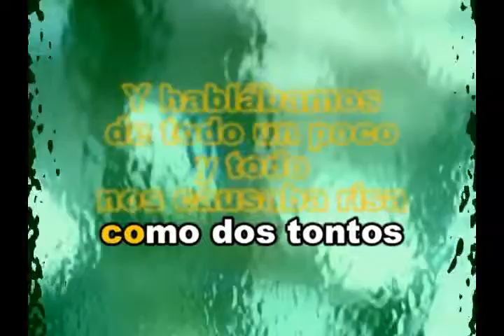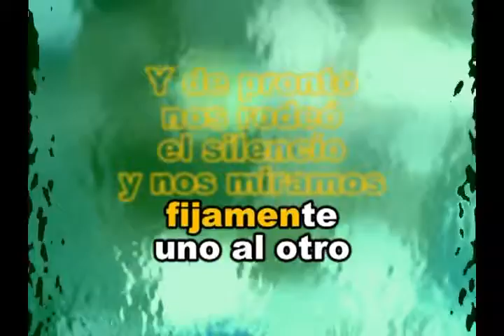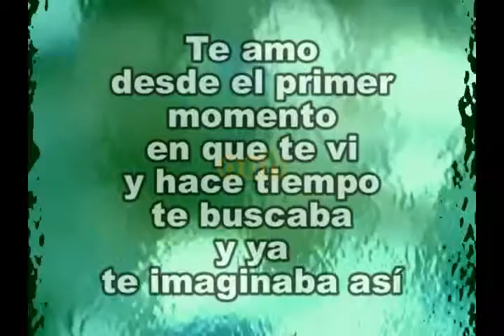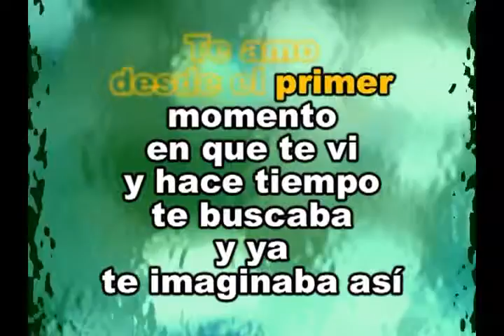FRANCO DE VITA - TE AMO - KARAOKE